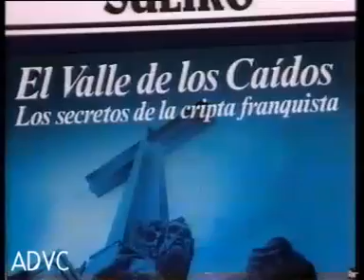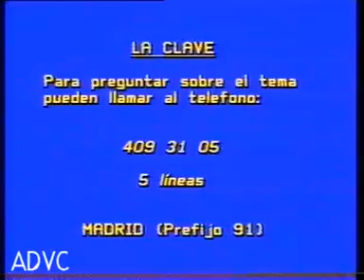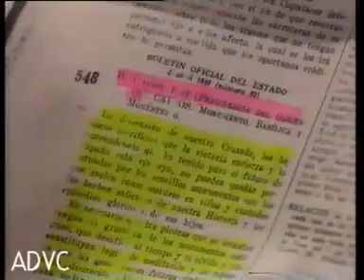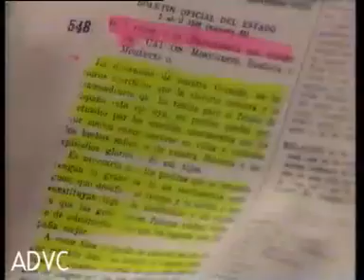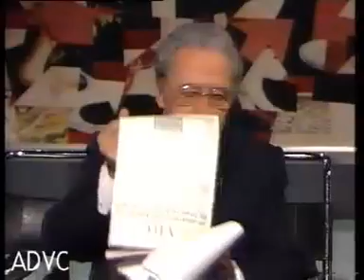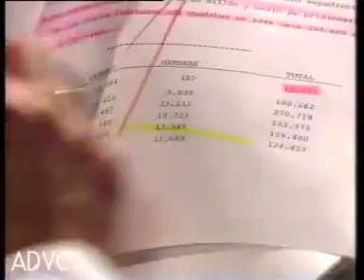"La Clave". El Valle de los Caídos. 18/11/1983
En el mítico programa "La Clave", del José Luis Balbín, del 18/11/1983, el tema de debate fue El Valle de los Caídos. Los invitados fueron un ex-penado, el hijo de un empleado que trabajó en la cripta, (Damián Rabal), el Sr. Peces Barba del Brio, la ex-procuradora en cortes, Dª. Mónica Plaza, uno de los escultores del Valle, D. Juan de Ávalos, y Daniel Sueiro, escritor de izquierdas.